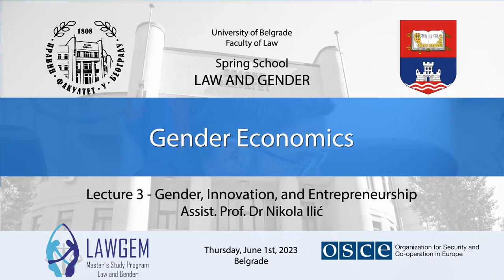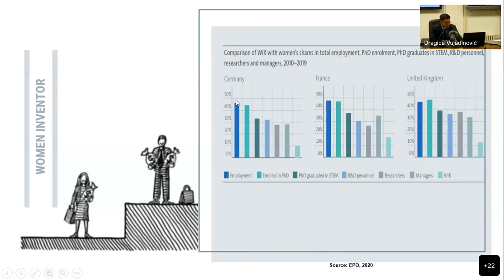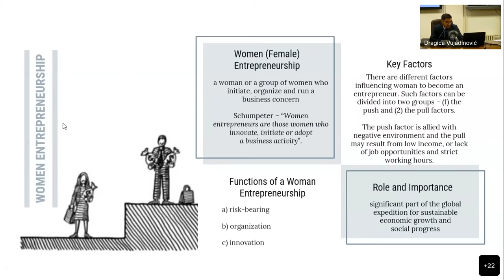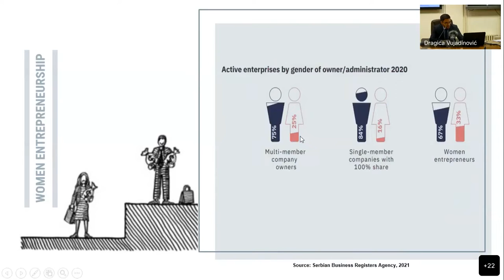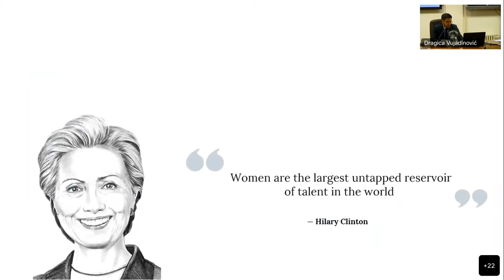Gender Economics 3: Gender, Innovation, and Entrepreneurship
Optional Course: Gender Economics
Lecture 3 - Gender, Innovation, and Entrepreneurship
Assist. Prof. Dr Nikola Ilić

Thursday, June 1st, 2023